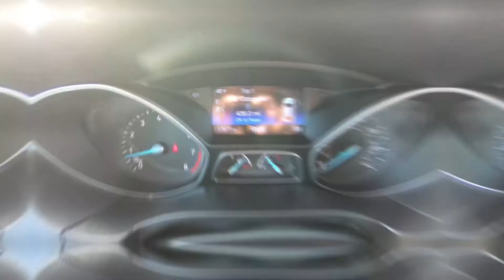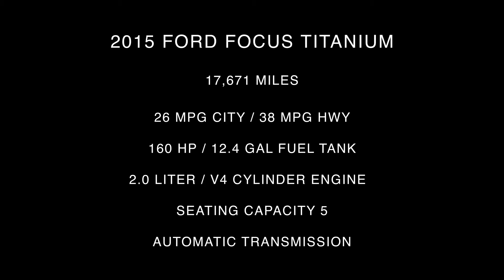2015 Ford Focus Titanium Inside Out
Take An Inside Out Tour Of Our Pre-Owned 2015 Ford Focus Titanium / ST#311869